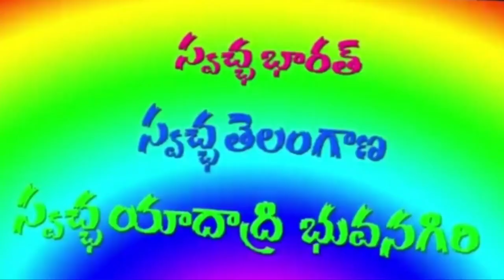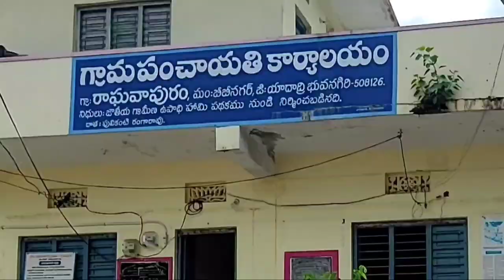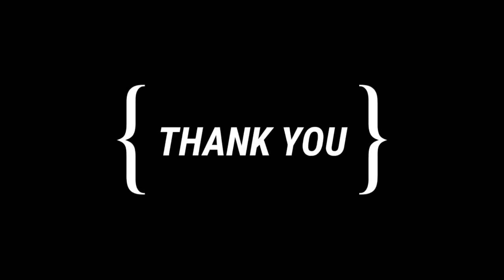Bibi nagar raghavapur short film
swatch bharat